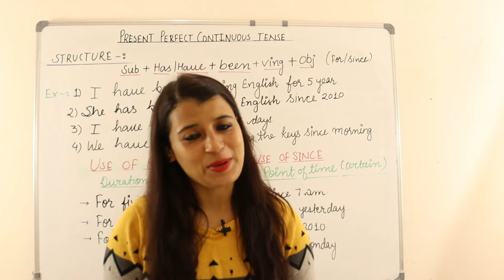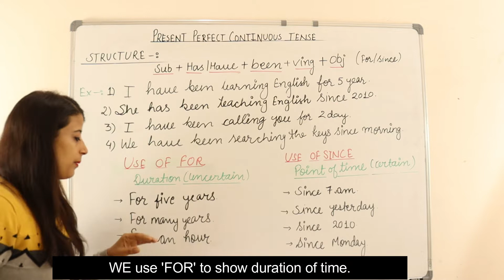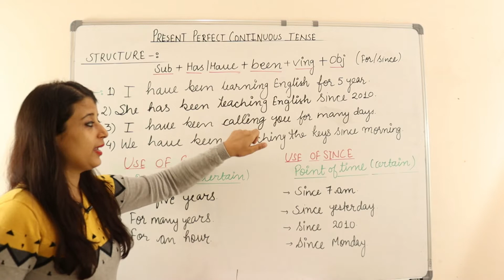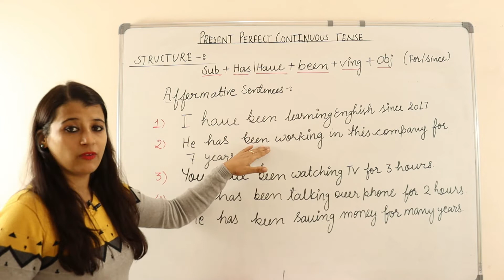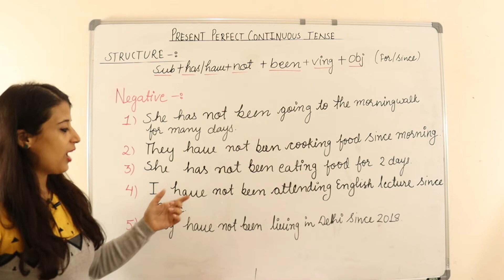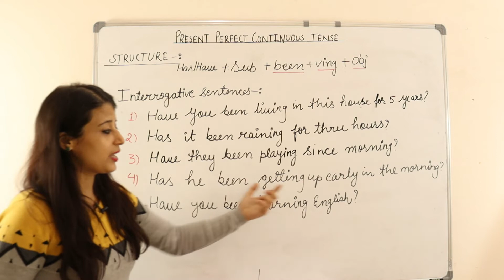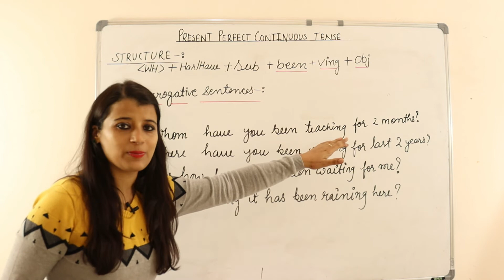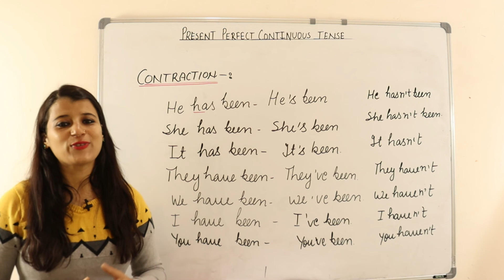Present Perfect Continuous Tense |Use of Have And Has been |Positive |Negative|Question Sentences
Present Perfect Continuous Tense |Use of Have And Has been |Positive |Negative|Question Sentences|When to use Present Perfect Continuous Tense|Contraction of has been /have been| Use of Present Perfect Continuous Tense in day to day conversation
Learning A Way Of Life